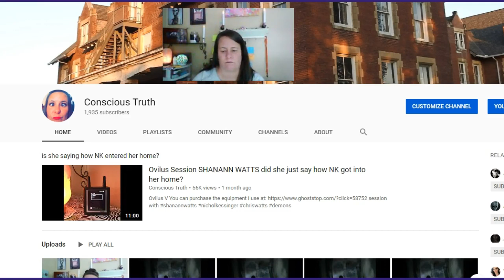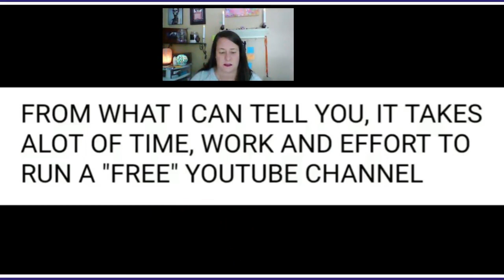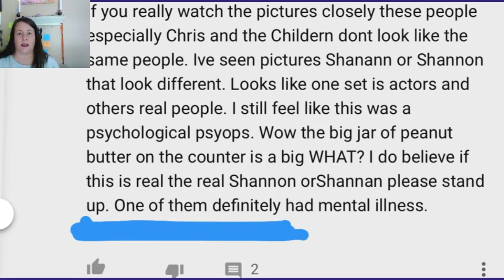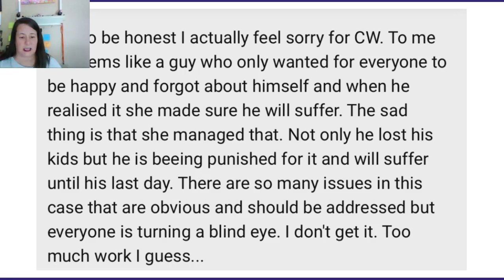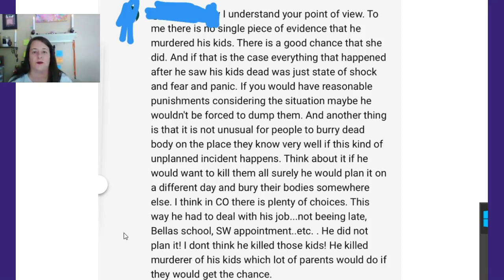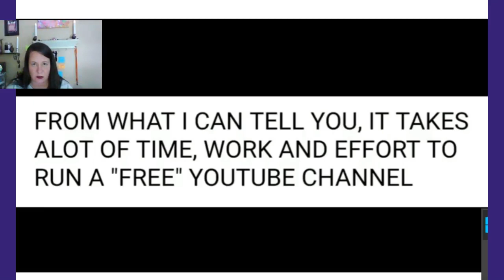Here is the answer to another you tuber on Watts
Insinuating something??